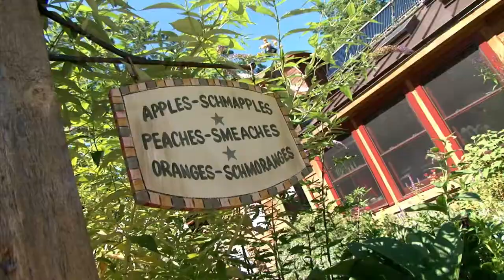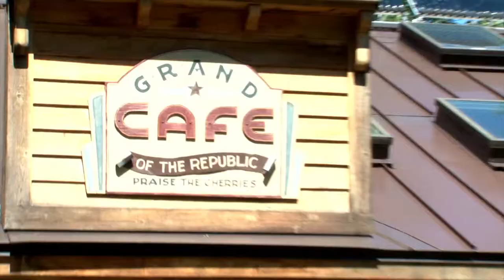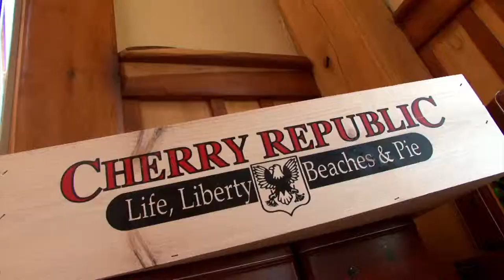Cherry Republic | Under the Radar | Pure Michigan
Cherry Republic is a cottage industry here in Glen Arbor that reinvents the cherry every single day.  In fact, Cherry Republic is the world's largest exclusive retailer of cherry products.  Located in the heart of sleeping bear national lake shore, Cherry Republic is a best kept secret in the town of Glen Arbor.